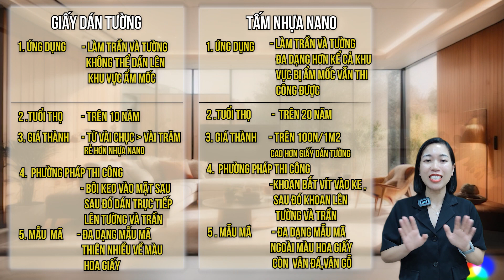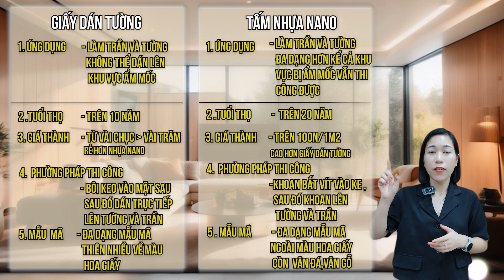Nên Ốp Tường Bằng Tấm Nhựa Nano Hay Giấy Dán Tường? | So sánh tấm nhựa ốp tường với giấy dán tường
Nên ốp tường bằng tấm nhựa nano hay giấy dán tường? Thực tế việc sử dụng tấm nhựa ốp tường nano hay giấy dán tường sẽ phụ thuộc vào nhu cầu , phong cách thiết kế và tình trạng của không gian bạn muốn trang trí. Dưới đây là thông tin so sánh tấm nhựa nano với giấy dán tường giúp bạn lựa chọn dòng vật liệu trang trí tường phù hợp.
Với giấy dán tường:
Giấy dán tường:
1. Ứng dụng đa dạng, có thể dán cho phòng khách, phòng ngủ, nhà hàng, khách sạn sử dụng khá nhiều.
2. Tuổi thọ trên 10 năm.
3. Giá thành từ vài chục đến vài trăm nghìn 1 m2.
4. Phương pháp thi công: Bôi keo vào mặt sau và dán trực tiếp lên tường. Thi công nhanh chóng dễ dàng
5. Mẫu Mã: Giấy dán tường có nhiều mẫu mã và màu sắc để bạn lựa chọn chủ yếu là vân hoa lá.
Nhược điểm: Không chịu được ẩm. Đặc biệt với khí hậu nóng ẩm ở nước ta, giấy dán tường rất nhanh hu hỏng, tuổi thọ giảm đáng kể.
Đặc điểm tấm nhựa ốp tường trần - tấm nhựa nano
1. Ứng dụng: Tấm ốp nhựa nano được ốp cho nhà dân tại phòng khách, phòng ngủ, bếp, vệ sinh hay tại các sảnh trung tâm thương mại, nhà hàng... Tấm nhựa nano thường chịu nước và ẩm tốt hơn giấy dán tường, nên nó thích hợp được cho cả phòng tắm, nhà bếp hoặc các không gian khác có môi trường ẩm ướt hoặc tiếp xúc nhiều với nước.
2. Độ bền cao: Tấm nhựa nano thường có độ bền cao hơn  hơn giấy dán tường và lên đến trên 20 năm. Chúng có khả năng chống bám bẩn và dễ dàng vệ sinh, làm cho chúng phù hợp cho những người có cuộc sống bận rộn.
3. Giá thành trên 100k/m2. Mức giá tấm nhựa ốp tường nano được đánh giá là cao hơn so với mặt bằng chung giấy dán tường.
4. Thi công tấm nhựa nano các bác thợ cài ke vào hèm và bắn đinh vít cố định tấm. Cách thi công cũng khá đơn giản, tuy nhiên những khu vực góc cạnh cần xử lý kỹ thuật tốt mới đạt hiệu quả thẩm mỹ.
5. Mẫu mã tấm ốp nhựa nano ốp tường đa dạng, có vân hoa giấy vân vải, vân đá, dạng tấm nhựa giả gỗ vô cùng sang trọng.
Tấm nhựa nano phù hợp với khí hậu Việt Nam và chịu được ẩm mốc. Khắc phục hoàn toàn nhược điểm của giấy dán tường mà tuổi thọ lại lên đến trên 20 năm.
Giải Pháp Chống Ẩm Mốc Tuyệt Đối Nhờ Sử Dụng Tấm Nhựa Nano Ốp Trần Tường
Giá tấm ốp nhựa nano mới nhất | Chi Tiết Màu Sắc Kích Thước Tấm Nhựa Ốp Tường

Haroma luôn sẵn sàn phục vụ Quý anh chị!
Clik vào link để xem vị trí kho - Công ty Vật Liệu Mới Haroma nhé
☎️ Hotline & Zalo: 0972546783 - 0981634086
và đón xem những video mới nhất!